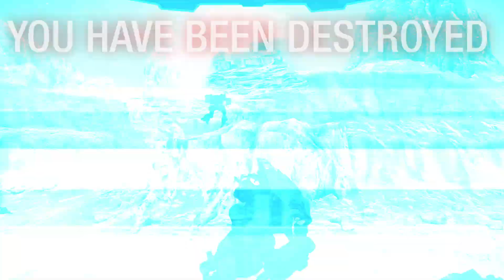The Daka Bros | Clocktower Plays MechWarrior